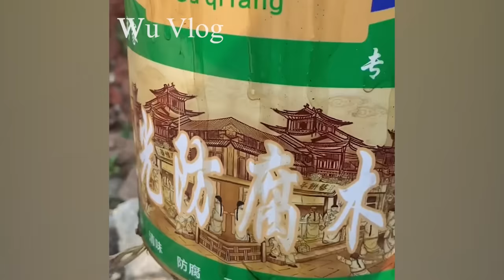Leaving the city, the talented man renovates the garden and builds beautiful wooden houses